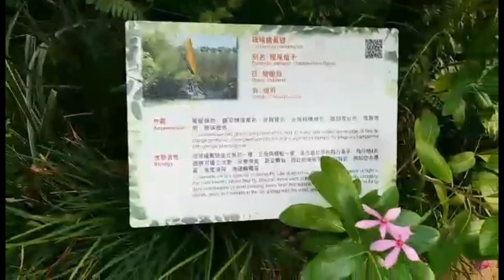Hong kong Taipo Western Garden|Part 2